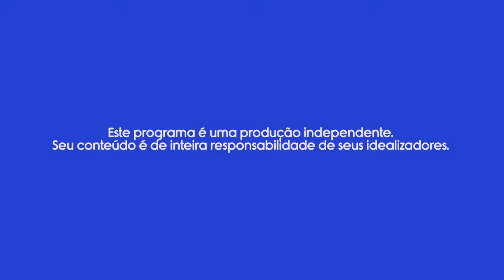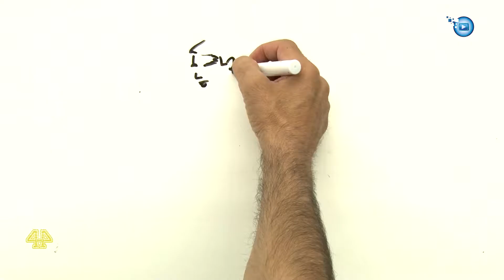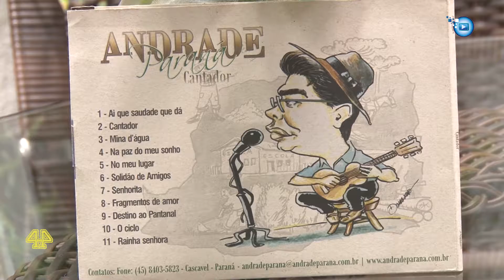4 POR 4 Cais Coworking